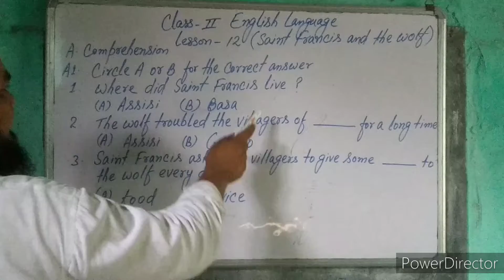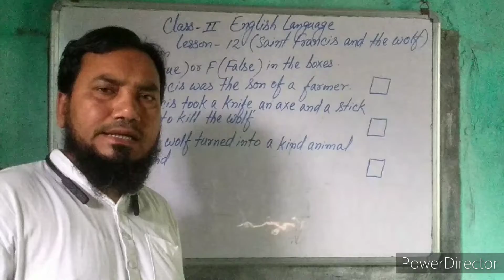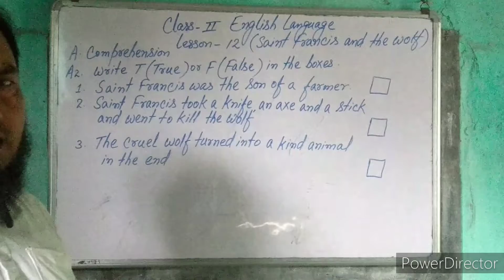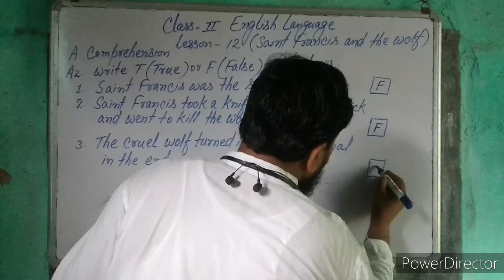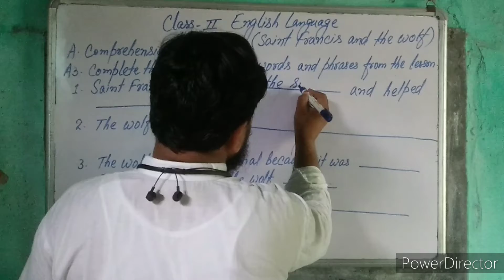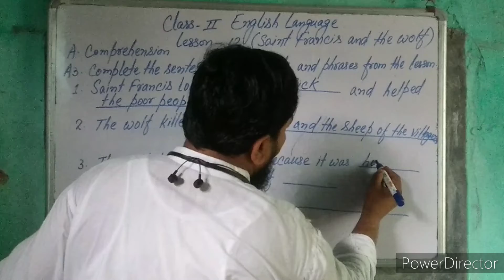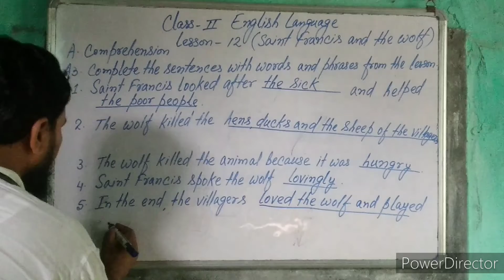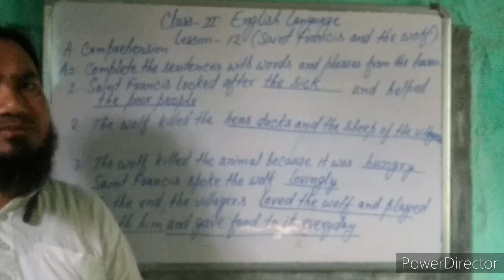Class 2 viva Real English lesson 12 (Saint Francis and the wolf) answer of A comprehension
This video is answer of A comprehension for class 2 viva Real English lesson 12 Saint Francis and the wolf.